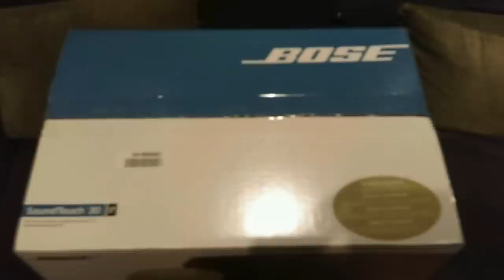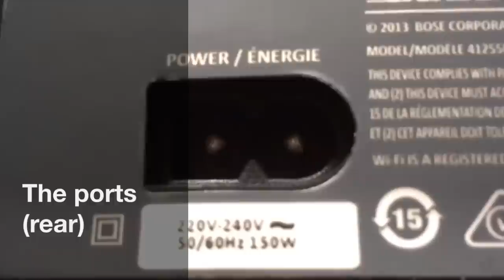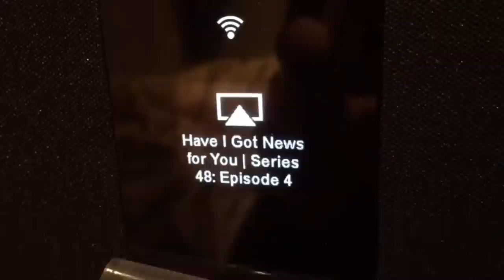Bose SoundTouch 30 Series II Wi-Fi Music System — unpacking and setup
It sounds divine